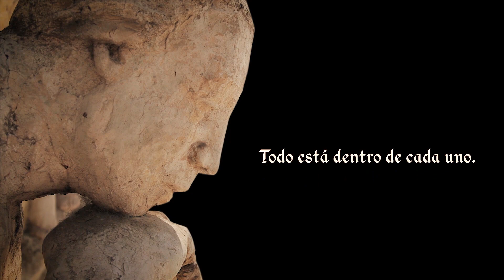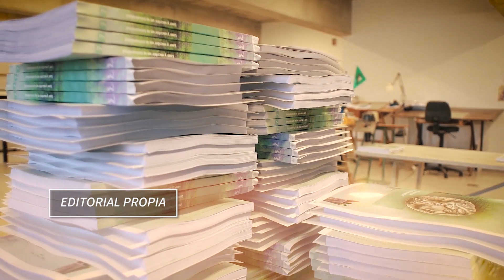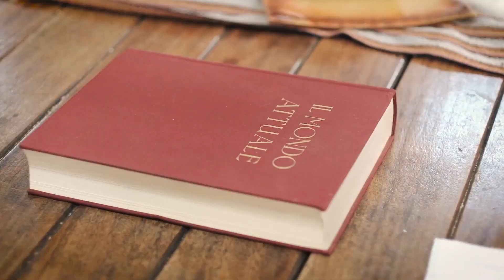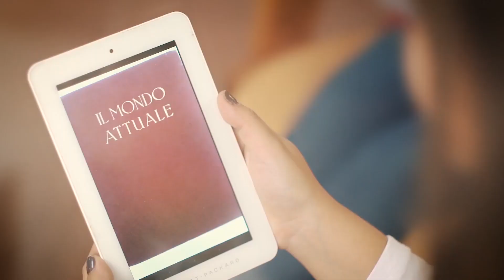Facultad de Filosofía y Letras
expoeducativavirtual.mendoza.edu.ar